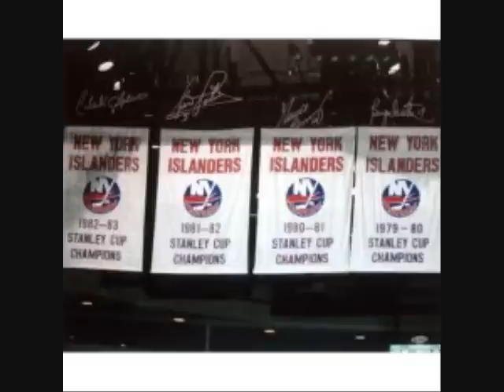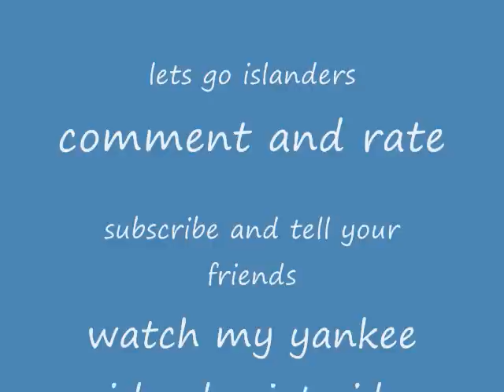Mike Bossy Tribute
a tribute to mike bossy